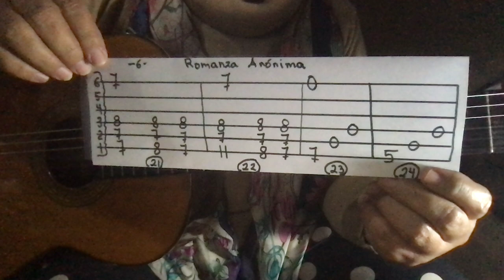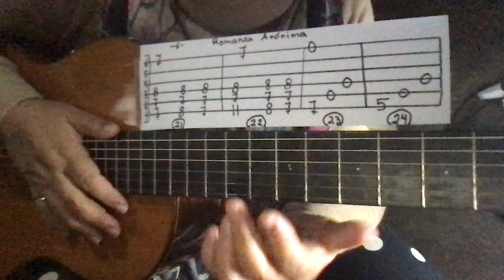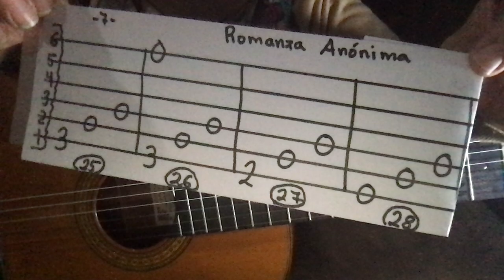COMO TOCAR EN GUITARRA ROMANZA ANÓNIMA 3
APRENDERÁS A TOCAR EN GUITARRA LA CANCIÓN ROMANZA ANÓNIMA TERCERA PARTE, UTILIZANDO EL HEXAGRAMA DE LA GUITARRA.